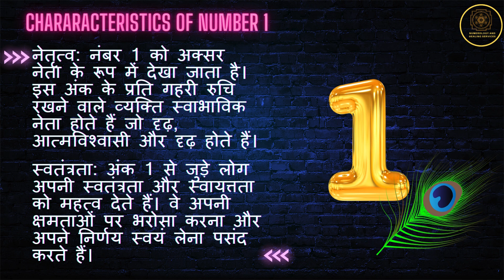|| Numerology Characteristics Of Number 1 ||Magic Number 1 in Numerology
Number 1s are bold, ambitious, and pioneering individuals who blaze trails and inspire others to reach their full potential.